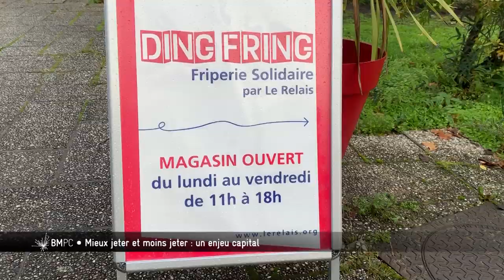Bordeaux Métropole, Pourquoi, Comment ? - Visite guidée du relais Gironde : recycler ses vêtements